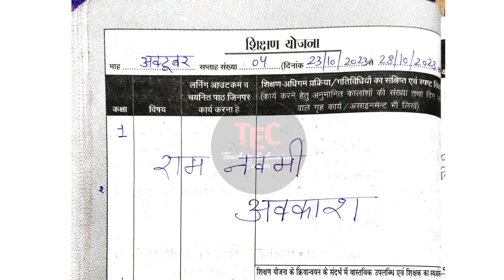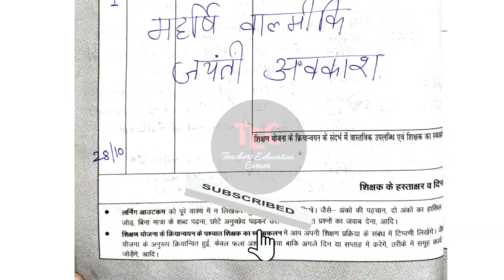28 अक्टूबर तक Shikshak Diary Class 1| Shikshak diary kaksha 1| Shikshak diary October 2023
शिक्षक डायरी सत्र 2023-24 नई आधारशिला क्रियान्वयन संदर्शिका के अनुसार | सत्र 2023-24 Shikshak Diary school readiness program activities के साथ | शिक्षक डायरी कक्षा 1 प्राथमिक स्तर 23 से 28 October 2023 तक

✳️ Shikshak Diary भरने मे यह गलती ना करे❌ | इन बातो का रखे ध्यान Class 1 to 8

Queries Covered:
shikshak diary October 2023
shikshak diary september 2023
vidya pravesh
vidyalaya taiyari module
vidyalay taiyari
vidya pravesh programme
vidya pravesh kya hai
vidya pravesh karyakram kya hai
class 1 shikshak diary pdf